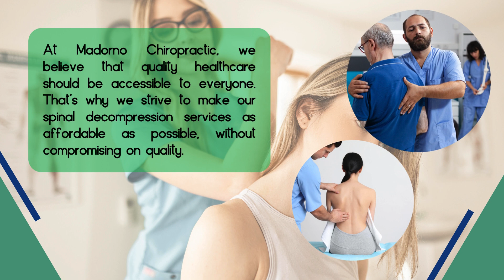Affordable Spinal Decompression in Marlton NJ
At Madorno Chiropractic, we understand the debilitating effects that back pain can have on your daily life. That's why we're proud to offer affordable spinal decompression in Marlton, NJ, providing relief for patients suffering from a wide range of spinal conditions. As the best spinal decompression specialist in Marlton, NJ, our mission is to help you find relief from pain and regain your quality of life.

Spinal decompression therapy is a non-invasive, drug-free treatment that gently stretches the spine to relieve pressure on compressed discs and nerves. It's an effective alternative to surgery for conditions such as herniated discs, bulging discs, sciatica, and spinal stenosis. Our spinal decompression clinic in Marlton, NJ, is equipped with state-of-the-art equipment and staffed by experienced professionals who are dedicated to helping you achieve optimal results.

What sets us apart as the best spinal decompression specialist in Marlton, NJ, is our personalized approach to care. We understand that every patient is unique, and we tailor our treatment plans to address your specific needs and goals. Whether you're seeking relief from chronic back pain or recovering from a recent injury, we're here to provide compassionate and effective care every step of the way.

At Madorno Chiropractic, we believe that quality healthcare should be accessible to everyone. That's why we strive to make our spinal decompression services as affordable as possible, without compromising on quality. We work with most major insurance plans and offer flexible payment options to ensure that cost is never a barrier to getting the care you need.

When you choose us for affordable spinal decompression in Marlton, NJ, you can trust that you're in good hands. Our team of skilled chiropractors has years of experience in helping patients find relief from back pain and improve their overall quality of life. We'll work closely with you to develop a personalized treatment plan that addresses your specific needs and goals.

If you're tired of living with chronic back pain and are ready to take control of your health and well-being, we encourage you to contact us today at to schedule a consultation. Let us show you why we're the affordable spinal decompression in Marlton, NJ. to learn more about our services and how we can help you achieve lasting relief from back pain. Don't let pain hold you back any longer – take the first step towards a healthier, happier life with Madorno Chiropractic.